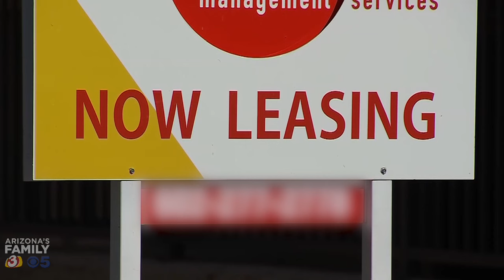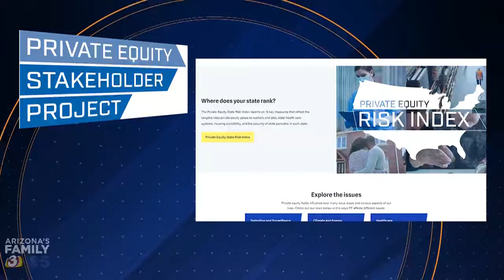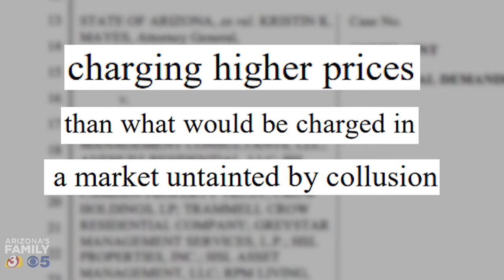Could the high rent in Phoenix area be due to illegal price fixing?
Arizona's Family Investigator Morgan Loew delves into the rising rental costs in Maricopa County and the impact of large investment firms on the housing market. Hear firsthand accounts from residents like Justin Clark and Casey Gedinger, who share their experiences with high rents and poor living conditions in luxury apartments. We also discuss the role of private equity firms, like Greystar, in driving up rental prices and the ongoing lawsuit against these firms for alleged price-fixing.